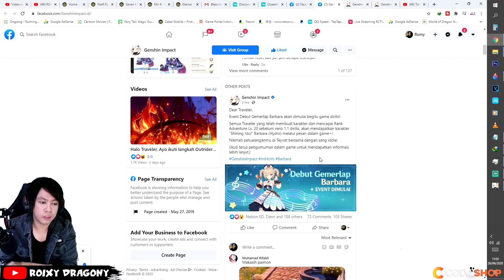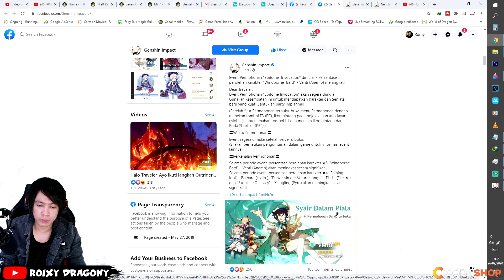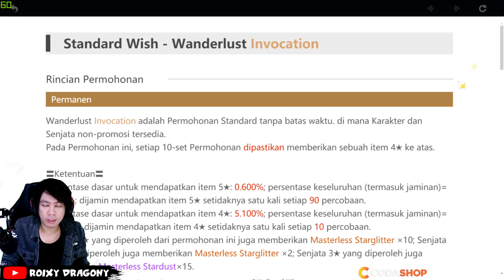2 Hari Lagi - Pre-Download Sekarang !!! TIPS Awal main Buat Player Baru - GENSHIN IMPACT INDONESIA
Minimum Spec
Operating system: Windows 7 SP1 64-bit or Windows 8.1 64-bit or Windows 10 64-bit
Processor: Intel Core i5 or equivalent processor
Memory: 8 GB RAM
Graphics: NVIDIA® GeForce® GT 1030
[Storage space: please reserve more than 30 GB free space]

Recommended Spec
Processor: Intel Core i7 or higher processor
Memory: 16 GB RAM
Graphics: NVIDIA GeForce GTX 1060 6GB and higher

Also Visit Others Mobile Game Playlist / Playlist Game Mobile Lainnya  :

My PC Spec :
processor : Core i5 9400f
Ram : 16 GB
SSD : SSD Adata SX8200 Pro M2. NVMe - 512G
VGA : nvidia GTX 1060 6GB